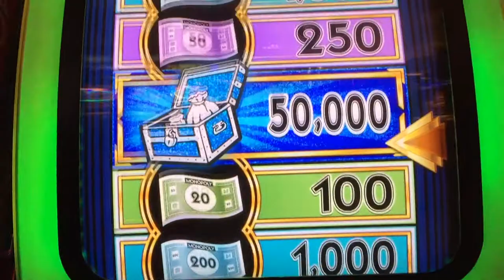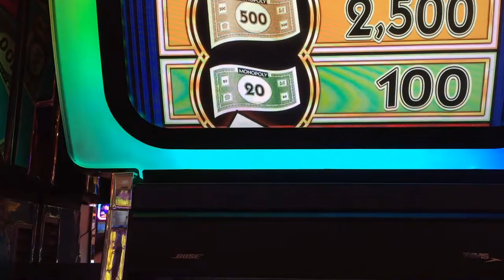#89 - BIG WIN Bonus!! - Big Wheel Monopoly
One of the few slot machines that likes me. Enjoy my Big Wheel
Bonus win!!!
play them.
Camera Used: GoPro Hero 3+ Silver, iPhone 6

PJG Drones Channel: Flying my Phantom 3 Drone